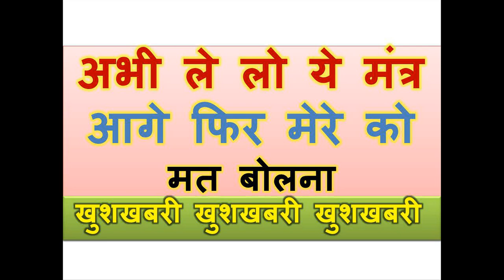अभी ले लो ये मंत्र आगे फिर मेरे को मत बोलना की मंत्र नहीं मिला सब कुछ करेगा ये मंत्र